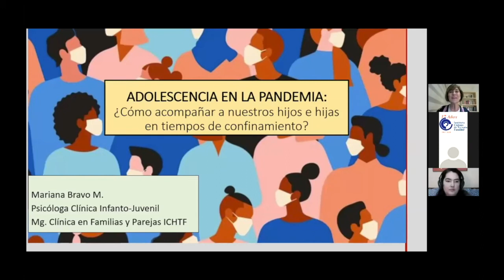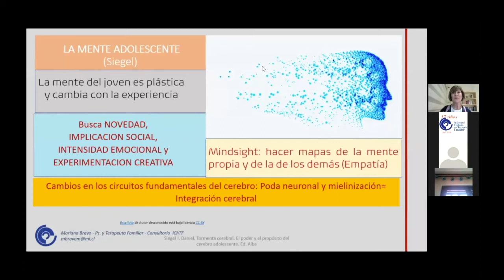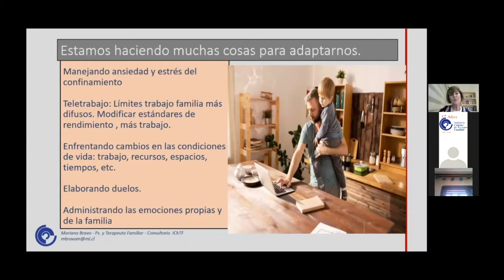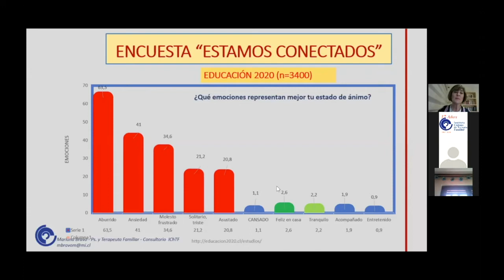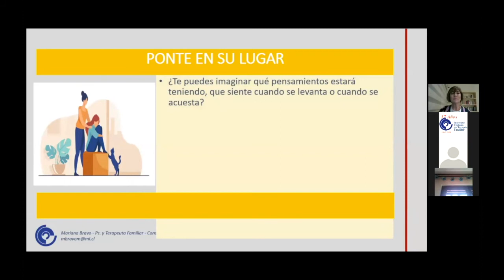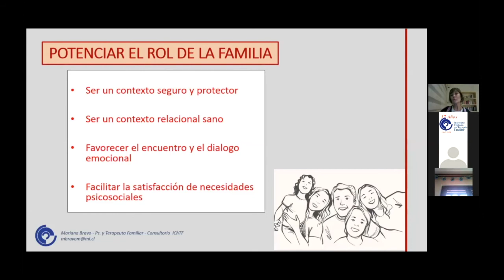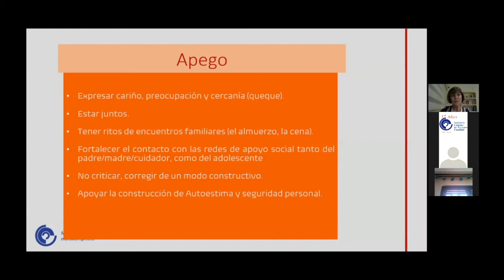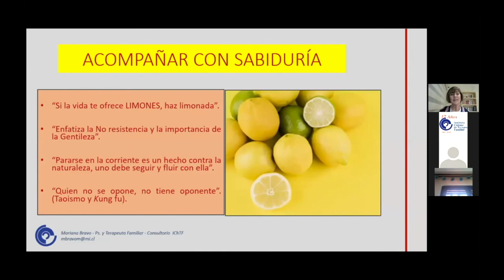“Adolescencia en la pandemia: cómo acompañar a nuestros hijos en tiempos de confinamiento”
Charla 15 de Julio.
Ps. Mariana Bravo, Psicóloga Clínica Infanto-Juvenil /Magister y Terapeuta Familiar ICHTF / Terapeuta Consultorio - IChTF